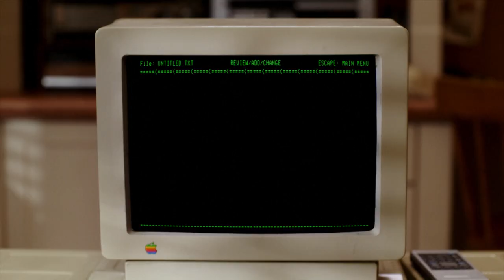The Goldbergs 9/1/23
Friday at 10:30p on WBNX-TV55!